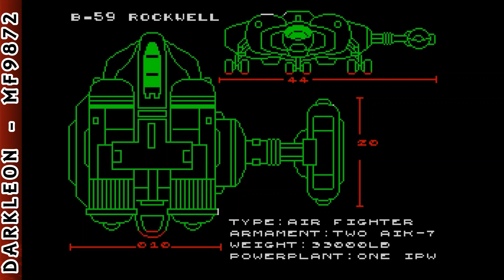Sinclair Spectrum - Hypsys